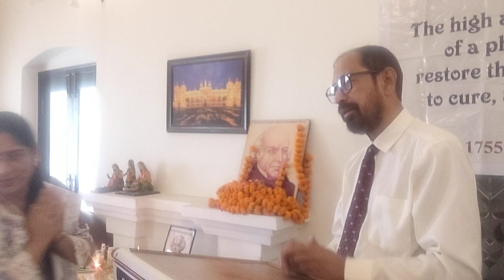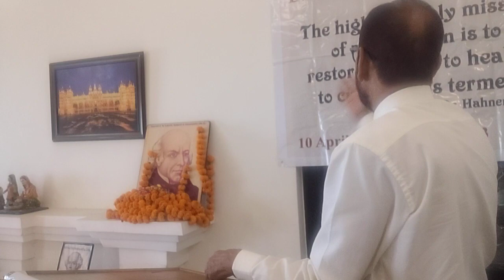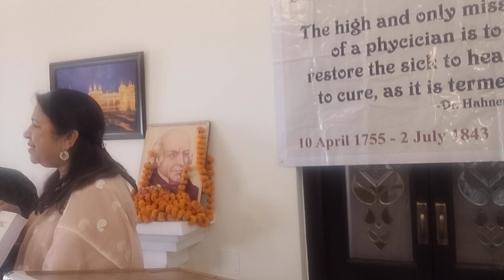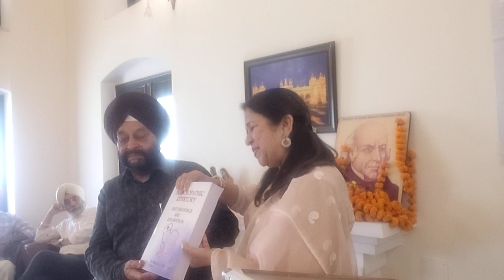Celebrating World Homoeopathy Day April 2024 at Patiala